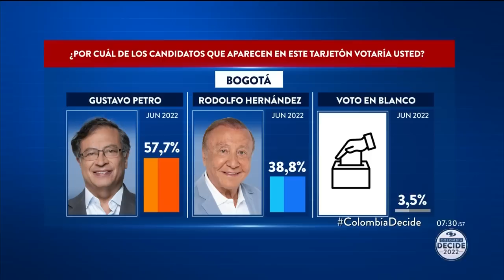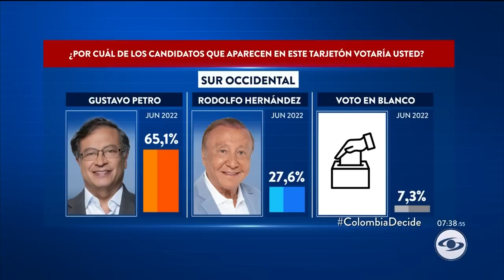Así votarían las regiones por Rodolfo Hernández y Gustavo Petro: “Se mantienen en sus números”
Según los resultados de la encuesta Invamer de junio, de cara a la segunda vuelta presidencial hay un empate técnico entre Gustavo Petro y Rodolfo Hernández, quien aventaja al candidato del Pacto Histórico por un punto.. ¿Cómo está en la intención de voto en regiones?

Los resultados a una semana de la segunda vuelta muestran un empate técnico entre los candidatos.